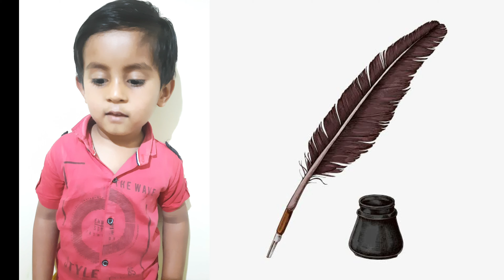Abcd | A to Z alphabet | Abcd song | Abc rhymes | A for apple B for ball | nursery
Your queries-
Abcd
Abc
Abc song
Abcd song
Abc rhymes
Abc phonic sound
Abc alphabet
Abcd alphabet
Abcd phonic sound
English alphabet